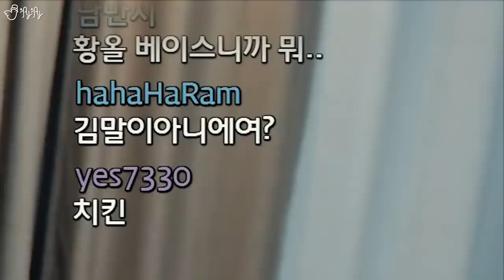내돈내산♡ 치킨 일곱마리.